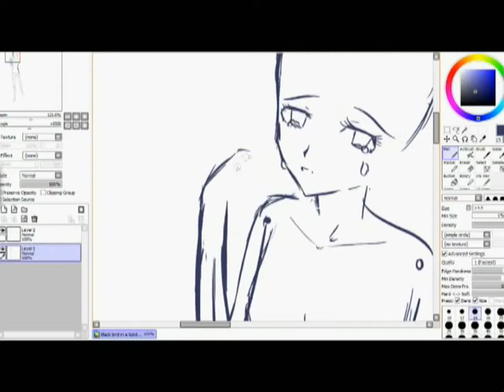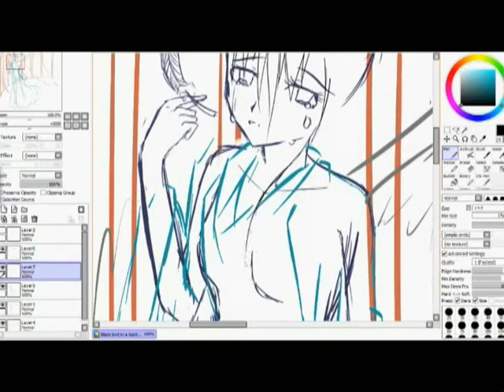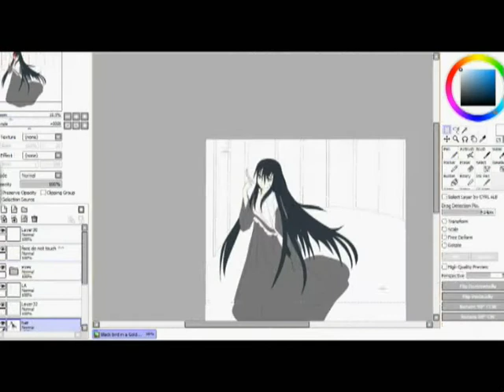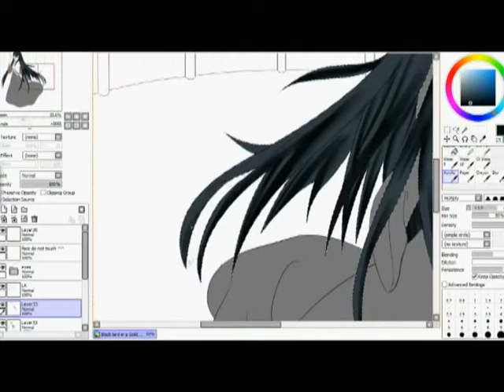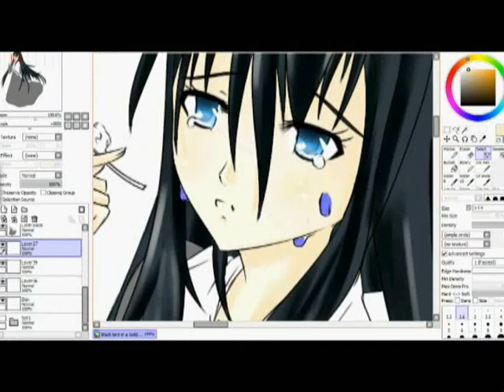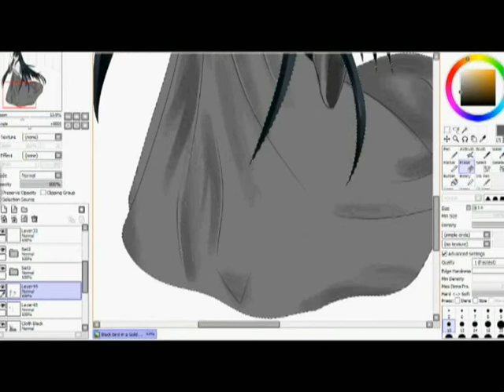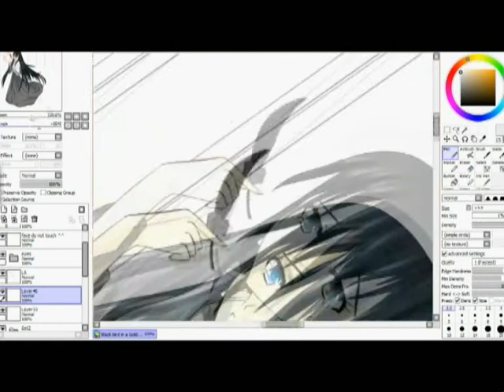Golden Cage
This drawing is based on a song iv heard called "Golden Cage" its about a queit beautiful bird that is in a golden cage.
All she does is sing to the world.
It is a very emotional song and I thought it would be great to draw it.